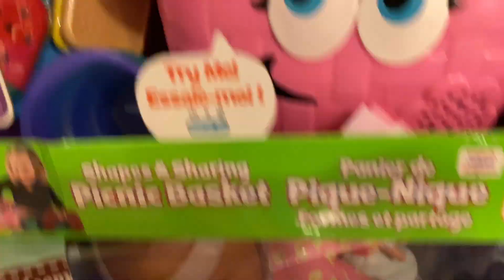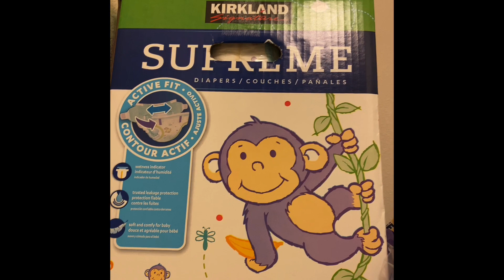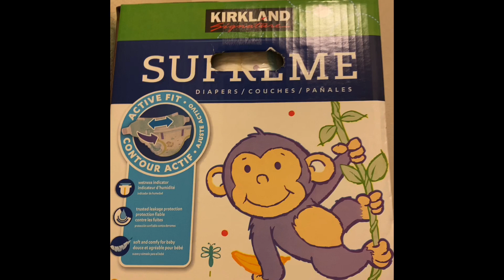Baby’s 1st Birthday Gifts | Opening of Presents | Gifts Haul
Thanks to all the people who came to Baby Jenn’s party and thank you very much for the gifts as well!